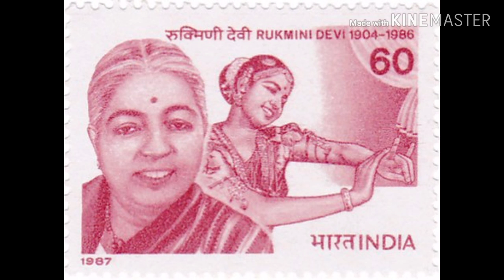රුක්මණී දේවි අරුන්ඩෙල් Rukmini Devi Arundale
Prsentation and video edit by Poornima Harshani
Royal Dancing

උපුටා ගැනීම
විශ්ව නර්තනයේ විශිෂ්ට චරිත, N.Piris

Photos credit gosto

Audio credit gosto
1. Kinemaster audio
2. Track Info: Title: Frontline by Jay Someday Genre and Mood: Dance & Electronic + Inspirational

The photos belong to their original owners
ඡායාරූප වල අයිතිය එහි මුල් හිමිකරුවන් සතුය